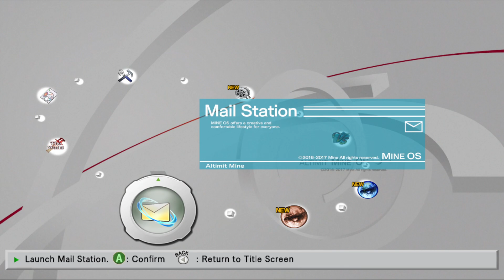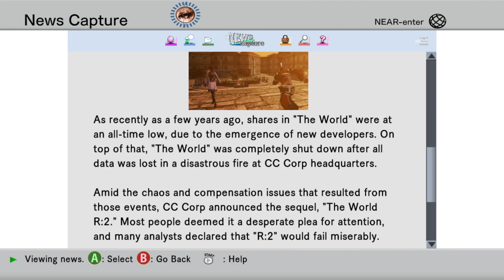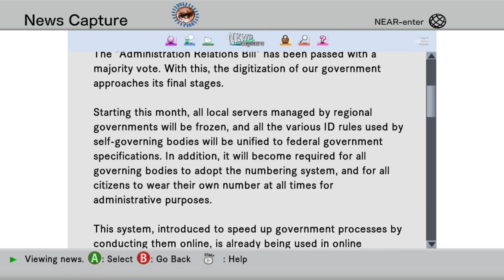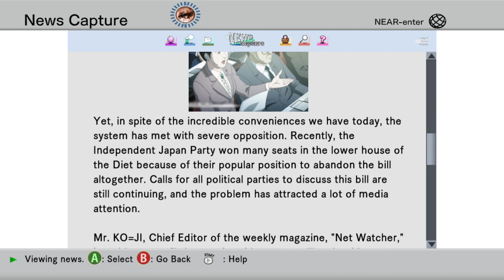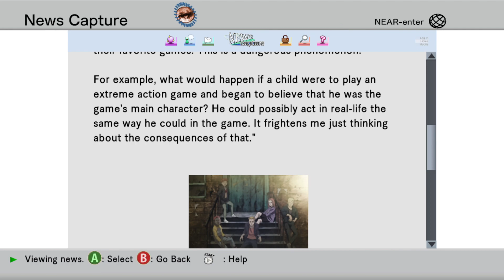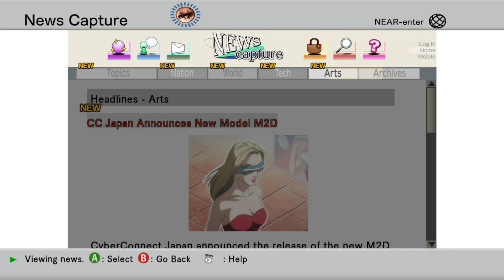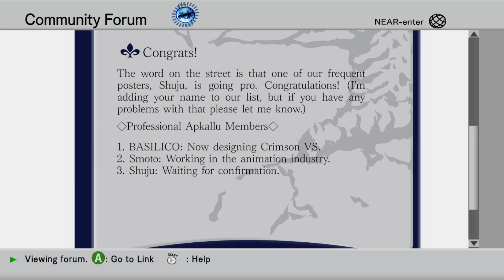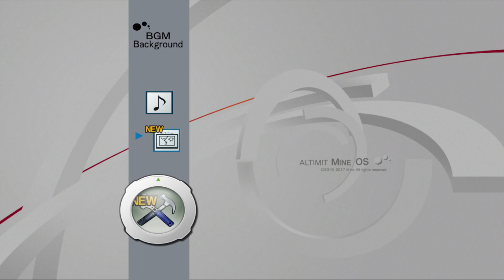Newbie Helpers - dotHack//G.U. Last Recode #2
Another tutorial?